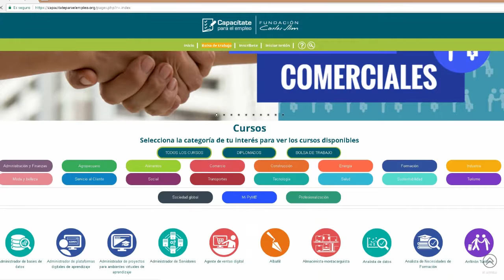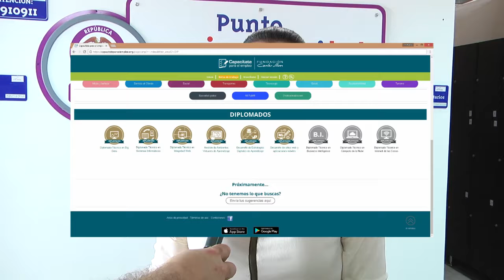Invitación PVD cursos plataforma virtual Guatapé 2017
Desde el punto vive digital se invita a la comunidad a inscribirse en los diferentes cursos, programas y diplomados que se vienen ofertando a través de la plataforma virtual “capacítateparaelempleo.org” y la fundación Carlos slim, en las instalaciones del PVD se estará brindando mayor información y se les estará guiando en este proceso.